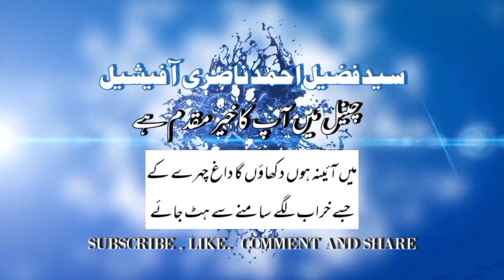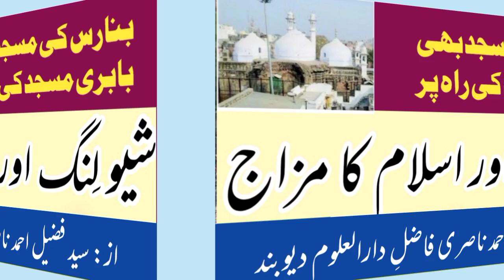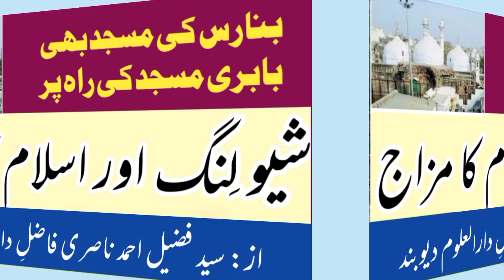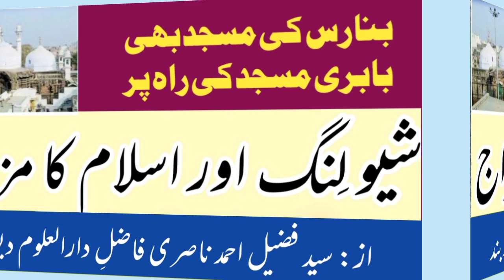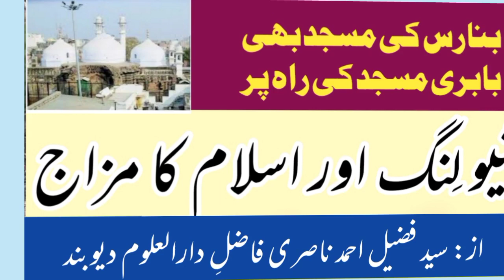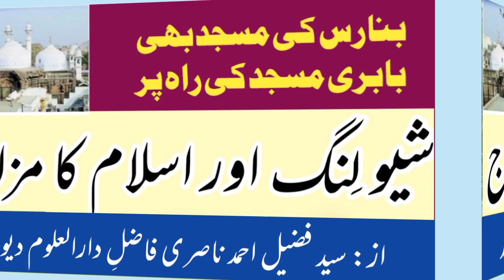shiw ling aur islam ka mizaj | gyanvapi masjid me shiw ling | gyanvapi masjid ki tarikh | by: nasri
شیو لنگ اور اسلام کا مزاج | گیان واپی مسجد بنارس | گیان واپی مسجد اور شیو لنگ | گیان واپی مسجد کی تاریخ | کاشی مسجد بنارس کی تاریخ | از: سید فضیل احمد ناصری